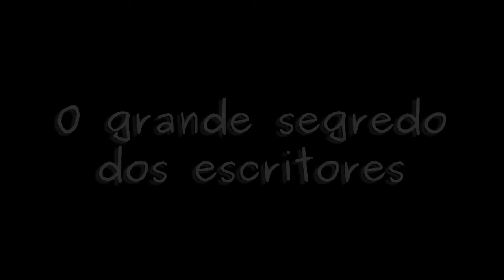O Mestre e a Escrita